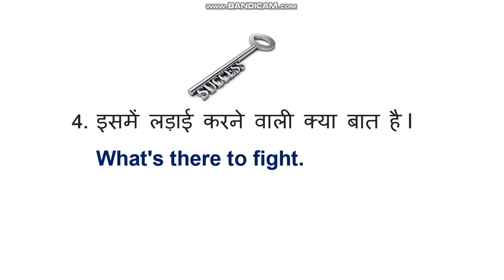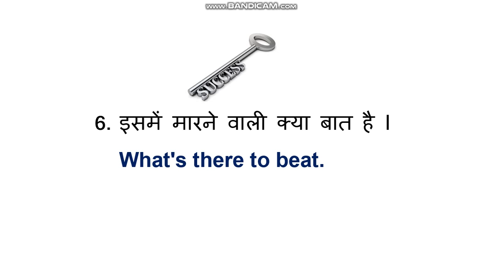Spoken English - daily Conversation - 12